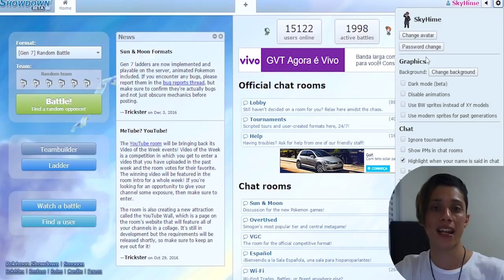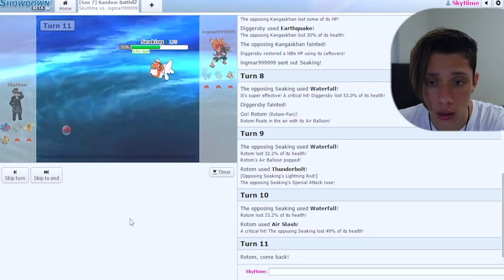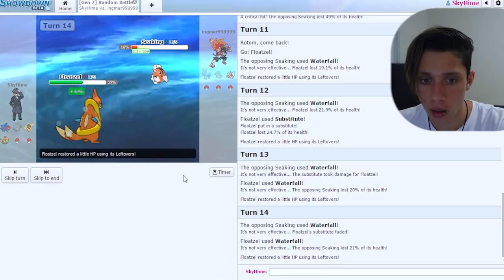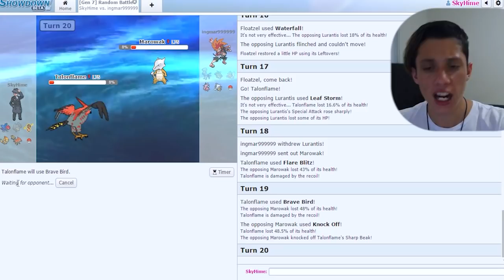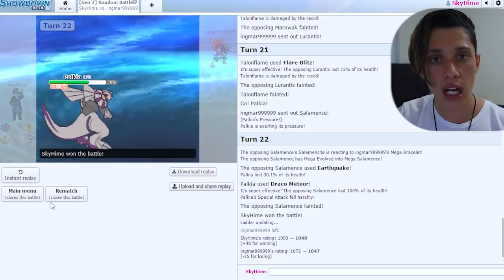CAMPEONATO POKEMON ? 👌 ‹ Sky ›